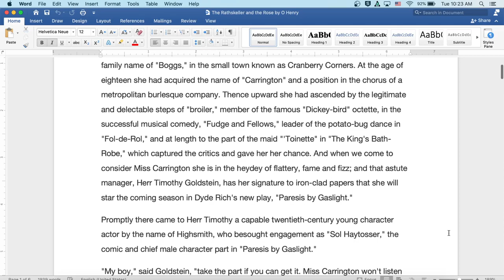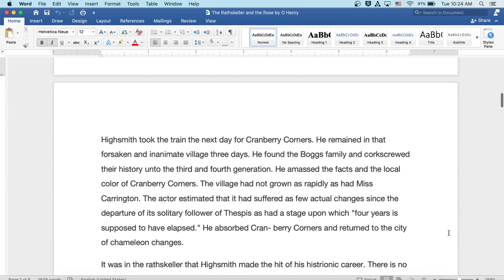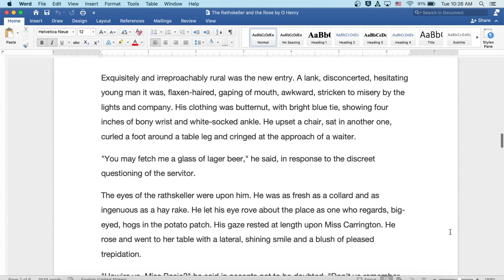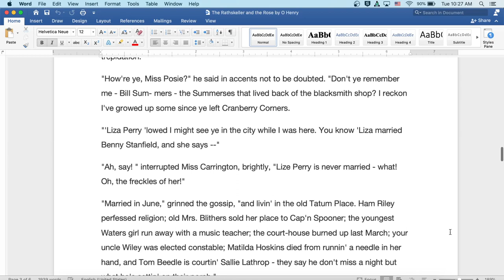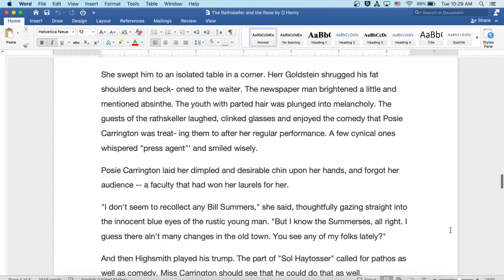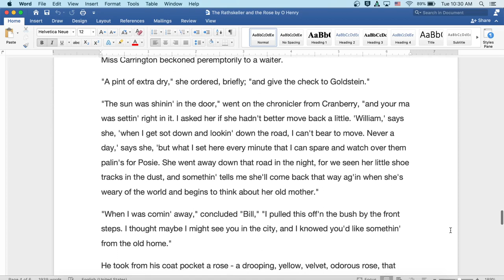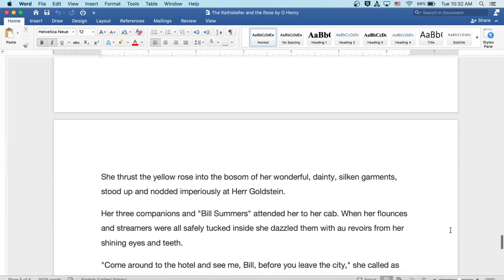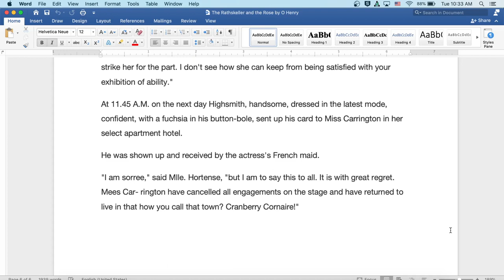The Rathskeller and The Rose by O Henry: English Audiobook with Text on Screen, Classic Short Story